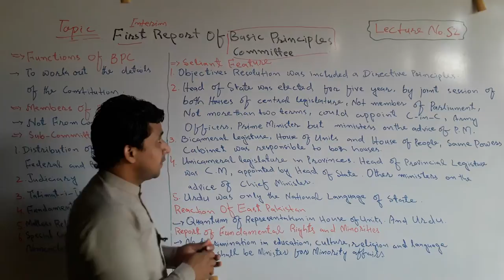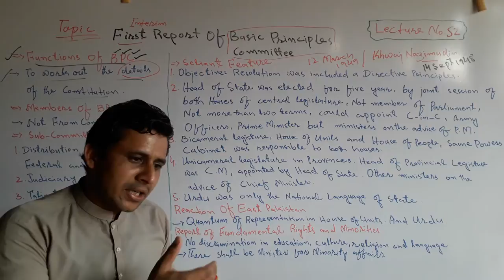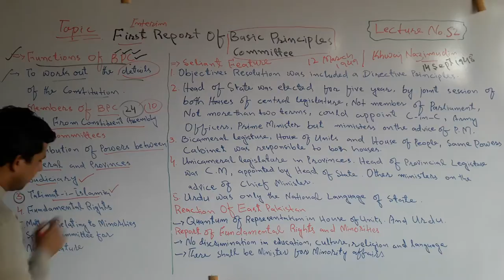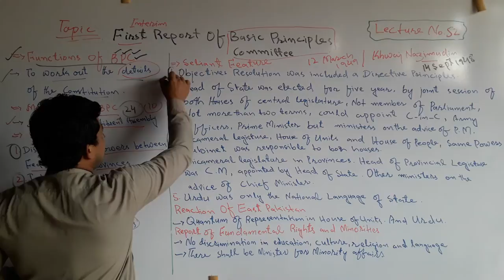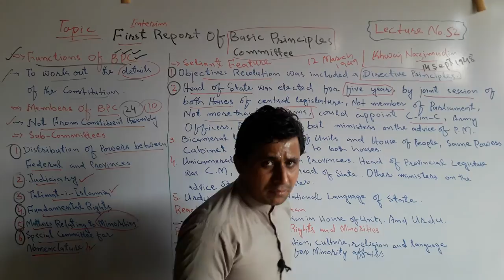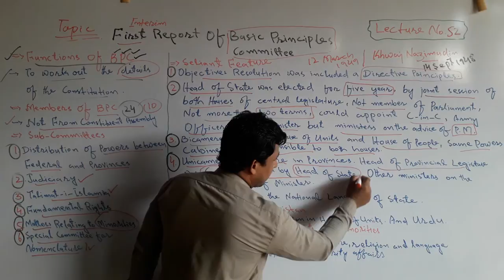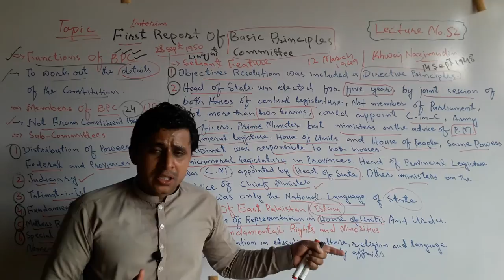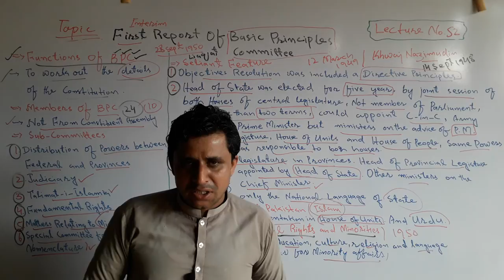Lecture No. 52 | First or Interim Basic Principles Committee Report 1950 in Pakistan | by Sajid Ali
The lecture about the First Report of Basic Principles Committee 1950 has been launched by Teachers' Academy for learning Pak-Studies/Affairs.

In this lecture it has been discussed in detail the following topics.

1. Formation of Basic Principles Committee
2. Functions of the BPC
3. Seliant Features of First Report of
    Basic Principles Committee 1950
4. Reaction of East Bengal against First
    Report of BPC